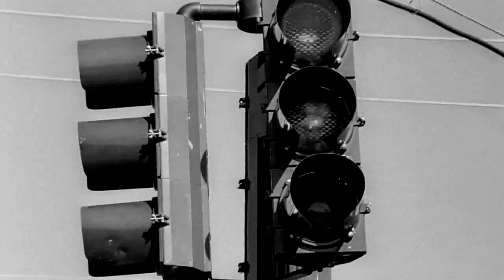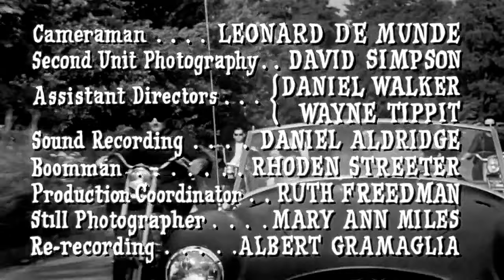The Horror of Party Beach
Gilled monsters terrorize a beach community.